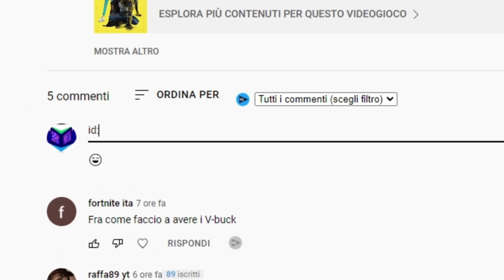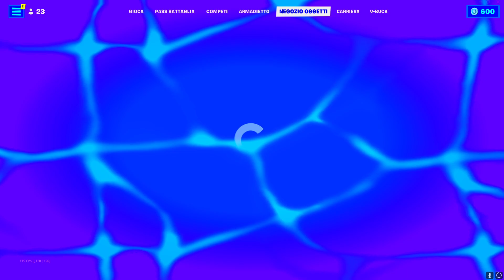COME SBLOCCARE LA SKIN GOKU *GRATIS* SU FORTNITE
🤗NUOVI VIDEO ALLE 9:30🤗